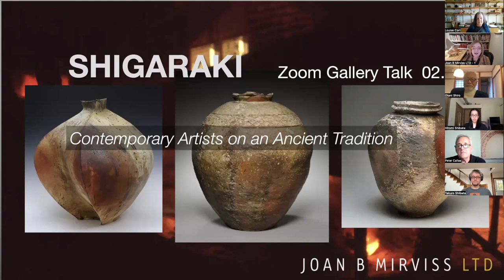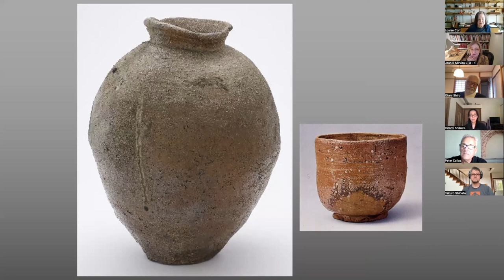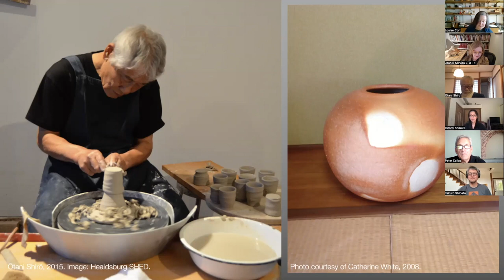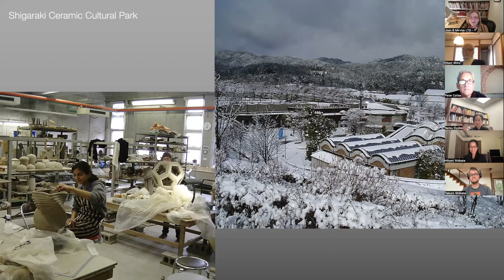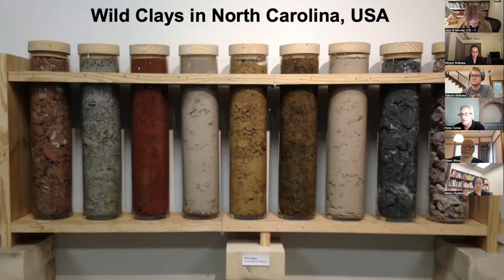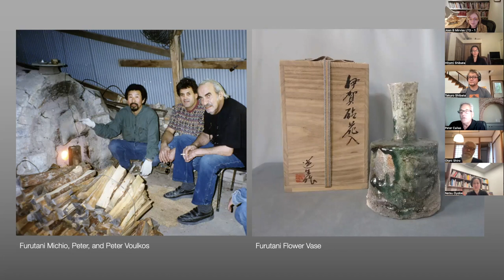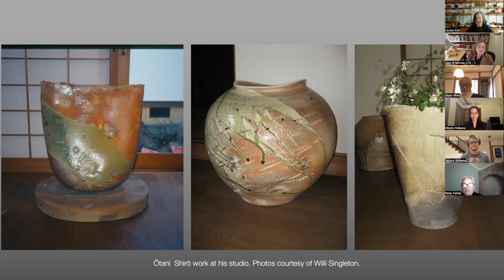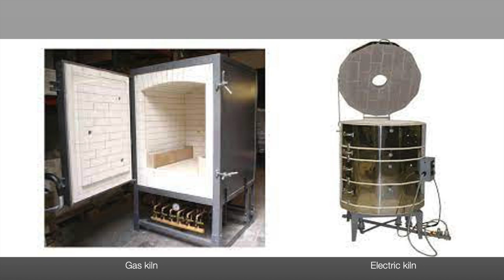SHIGARAKI: Contemporary Artists on an Ancient Tradition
Known for its distinctive clay and beautiful natural ash glazes, Shigaraki ware is one of Japan’s celebrated ceramic traditions. As one of Japan’s Six Ancient Kiln sites, Shigaraki has long produced functional vessels with a characteristic rustic appearance in warm, earthy tones. This enormously appealing tradition found a new audience with American artists and collectors in the past few decades, thereby expanding our idea of Shigaraki-yaki’s possibilities. Curator Natsu Oyobe shares this remarkable crossover story, which is the subject of her current exhibition, “Clay as Soft Power.” She is joined by artists who will offer key insights into their process of working in this fascinating medium: Shiga-based Ōtani Shirō, a leader in wood-fired ceramics and designated an Intangible Cultural Asset, and American artist Peter Callas, whose originality has pushed the field in new directions and has been twice awarded the Pollock-Krasner Fellowship. Japanese ceramic artists Hitomi and Takuro Shibata, originally from Shiga and now based in North Carolina, US, further bridge two clay cultures. Together, they provide an extraordinarily modern view of Shigaraki ware in the 21st century.

Eminent ceramics scholar Louise Cort, who wrote the book on the subject, will provide additional unique insights drawn from her long study of and experience in the field.

PANELISTS:
PETER CALLAS, artist based in New Jersey, US
HITOMI and TAKURO SHIBATA, artists based in North Carolina, US
ŌTANI SHIRŌ, artist based in Shigaraki, Japan
NATSU OYOBE, Curator of Asian Art, University of Michigan Museum of Art, MI
with LOUISE CORT, Curator Emerita of Ceramics, Freer | Sackler, Smithsonian Institution, Washington, DC

0:00 Welcome and introductory remarks - JOAN MIRVISS
3:49 'Clay as Soft Power': What role did Shigaraki ware play in the postwar era? - NATSU OYOBE
10:36 Shigaraki over the decades: a personal history - LOUISE CORT
22:51 A Shigaraki artist's residencies and experiences in the US - ŌTANI SHIRŌ
36:02 As cross-cultural ceramic artists, what does Shigaraki mean to you? - HITOMI and TAKURO SHIBATA
43:18 Facing Shigaraki tradition as an outsider - PETER CALLAS
49:34 A closer look at clay: Shigaraki clay and North Carolina wild clay - HITOMI and TAKURO SHIBATA
1:01:02 Wood-firing and anagama kilns: building kilns in the US - PETER CALLAS
1:10:35 Finding creativity within an ancient tradition - ŌTANI SHIRŌ
1:21:08 What is the future of Shigaraki ware? - NATSU OYOBE
1:26:56 List of publications, artists' contact info, gallery updates at Joan B Mirviss LTD - JOAN MIRVISS
1:30:18 BONUS Peter Callas talks about other types of kilns

Event produced and edited by Bonnie B Lee, Joan B Mirviss LTD